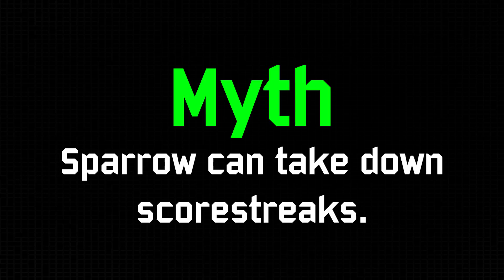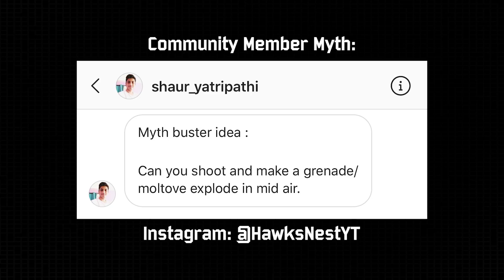COD Mobile MythBusters: Episode 4 (Tips and Tricks) | Call of Duty Mobile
In this sponsored episode of COD Mobile Mythbusters, we look at some really cool scorestreak based myths including a community myth :D
Device: iPhone XS Max or iPad Pro 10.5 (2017)
Editing Program: Adobe Premiere Pro
Record Using: Elgato Game Capture Card
Thumbnails: Made by me on Photoshop